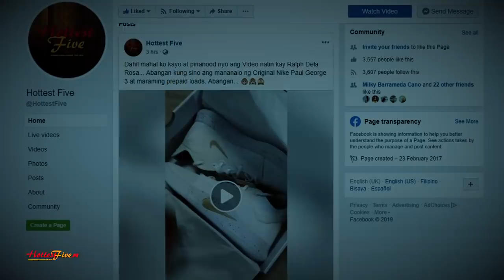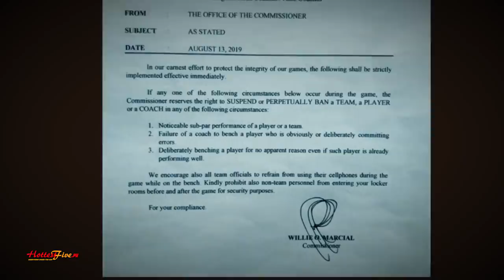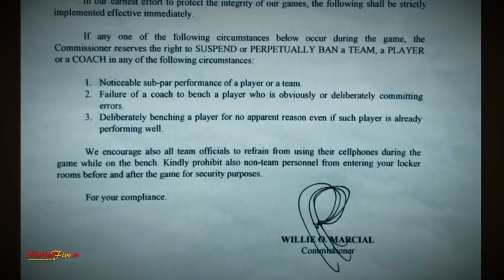MAY SOLUSYON NA SI KUME PARA MAPIGILAN ANG PAG-LUTO O GAME FIXING!